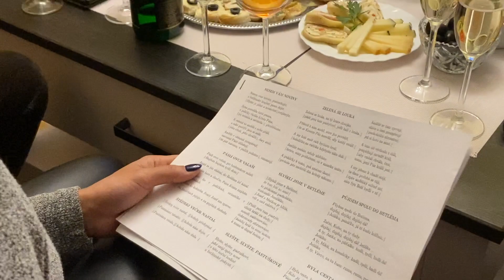REAL CZECH CHRISTMAS EXPLAINED - Pick into our Christmas dinner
1- Pujdem Spolu do Betlema
2- Vesele Vanocni Hody
3- Pasli Ovce Valasi

My name is Andrea and I’m so happy you are stopping by here! My husband Jan and I live in Prague, Czech Republic. I work from home so all my videos are home-related, cooking and lifestyle! I also love to share things about Czech Republic and how it is like to live here! I love cooking and preparing, delicious yet cheap dinner ideas, with ingredients you can find almost anywhere! I also do grocery hauls to show you what I buy each week… I know how hard is to get organized in the cooking/eating part of life, so I hope my videos can help you out!